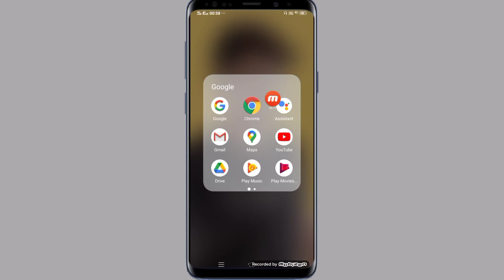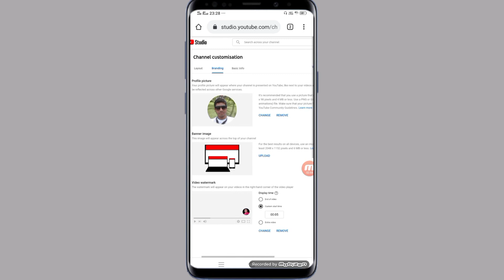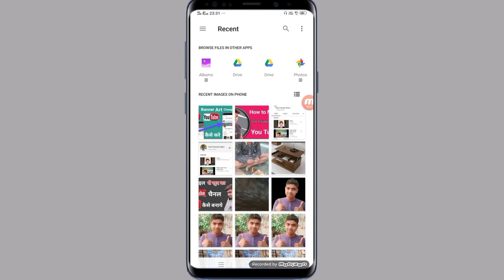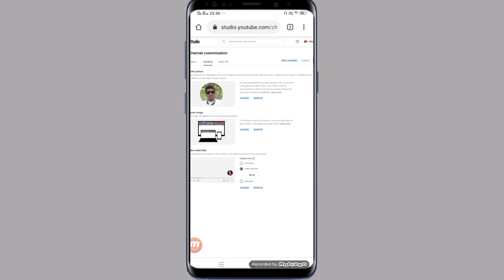YouTube Channel Banner Kaise Lagaye ! youtub me channel art kaise lagaye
Doston is video mein Ham bataen Hain ki aap apne YouTube channel ke banner kaise laga sakte hain thank you !